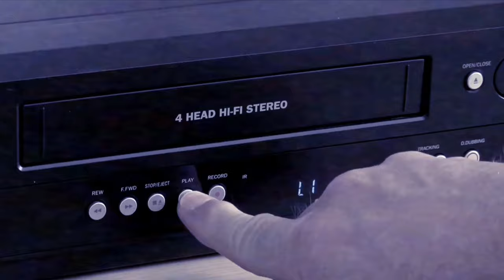Pino D'angió - Ma Quale Idea Entrevista / Interview 2023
Pino D'Angiò, seudónimo de Giuseppe Chierchia (Pompeya, 14 de agosto de 1952), es un cantante italiano, conocido por sus canciones pop en los años ochenta. Es el autor e intérprete de Ma quale idea, que también cantó en español con el título ¡Qué idea!.
Ha compuesto temas para artistas como Raffaele Riefoli (Raf), Miguel Bosè y Mina, para quien compuso Ma chi è quello lì.

Entre 1981 y 1989 recibió nueve discos de oro. Desde fines de la década de 1980 se desempeña como presentador y productor de programas de radio y televisión en Italia. Entre 1998 y 2003, realizó una gira teatral por España, Francia e Italia, en la que presentó monólogos y canciones.
Otras de sus composiciones son The age of Love, definido como el mejor tema tecno de 1997, con un millón de copias vendidas. Don't call me baby de 1999, de estilo electric-house y basada en la canción del mismo nombre del grupo australiano Madison Avenue, fue su último éxito discográfico, vendió dos millones y medio de copias y encabezó las listas de canciones más escuchadas de Estados Unidos, Reino Unido y Australia.

En 2005 el grupo italiano de hip-hop Flaminio Maphia versionó Ma quale idea con el título Che idea. Es el único artista italiano en el DVD World Tribute to the Funk, publicado por Sony Music en 2003 como la enciclopedia de la música funky.
Ha doblado algunas películas de Woody Allen al italiano, entre las que destacan ‘La Rosa Púrpura del Cairo’, ‘Broadway Danny Rose’ y Tutti Dicono I Love You. Como actor, interpretó el rol de uno de los hermanos Bardellino en la película Il Camorrista, de Giuseppe Tornatore. En 2006 fue uno de los concursantes del programa de Telecinco: Esta cocina es un infierno, junto a otros doce famosos que convivían en una casa y aprendían a cocinar con los chefs Sergi Arola y Mario Sandoval Huertas.